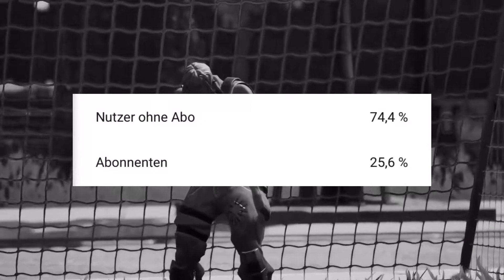Sie sperrt mich ein und dann passierte...😱 (Die böse Freundin #2)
Moin Leute was geht ab ich heiße Flashy und heiße jeden auf meinem Kanal wilkommen👍
Lasst gern ein Like und ein Abo da,ich würde mich sehr darüber freuen😊👍

Achtung: ⚠️Dieses Video ist ein Roleplay und soll nur zur Unterhaltung dienen!!!

Wenn ihr mich adden wollt schreibt euren Epicgamesnamen in den Chat oder added mich👍
Epic: Leyla0811

Folge diesem Link, um Gabriel-BS als Freund in Brawl Stars hinzuzufügen!